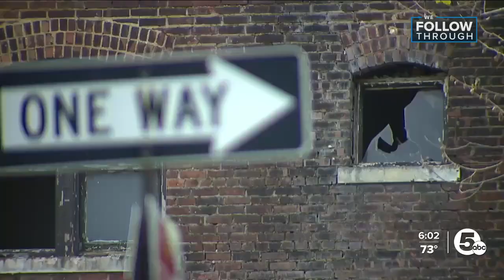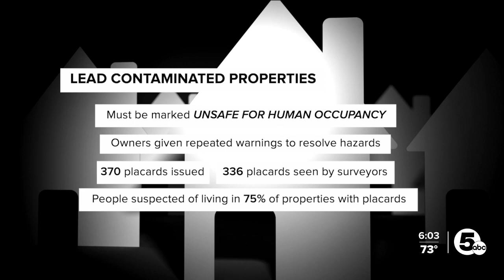One out of every four properties in Cleveland is a vacant lot or building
Cleveland's housing and building inventory shows an increase in vacant lots, a lack of investment from out-of-state landlords, and more than 1,400 vacant structures deemed an immediate safety hazard.